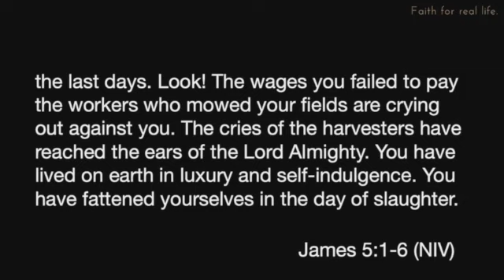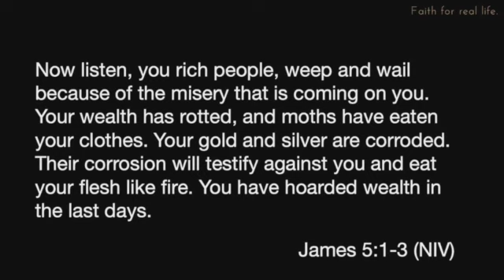The Oppression of Wealth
Sermon: The Oppression of Wealth
Scripture: James 5:1-6
Speaker: Tyler Hungate